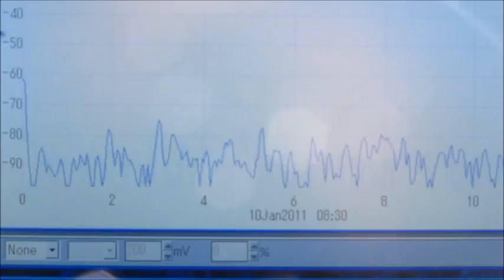流れと音と形の観察 （超音波システム研究所 ultrasonic-labo）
流れと音と形の観察　（超音波システム研究所）
Observation of flow and sound and shape

川（八王子市　あさかわ）の流れを観察しています

　とらえられるようになります

注：
くりかえし
　超音波と
　流体の変化（流れ、渦、波・・）を
　観察して

1年ぐらい経過してくると
　渦の動きが見えてきます
　そこから

音響流
一般概念

音響流は、
　または
　音場内の